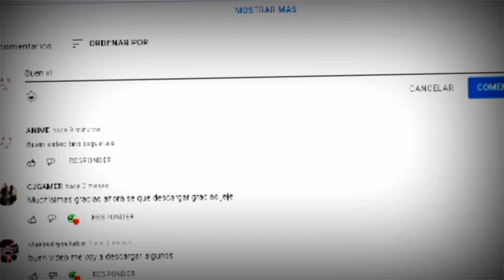CJ Y LOS JUEGOS - GTA San Andreas Loquendo - Episodio LQ